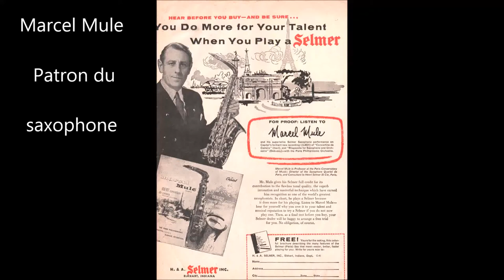Bach fugue a 6 par l'Ensemble de saxophones Francais , Melzer londeix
Jacques Melzer, né le 18 juillet 1934 à Lens (Pas-de-Calais), décédé le 8 mai 2006 à Fréjus (Var) Il crée avec ses amis anciens élèves de Marcel Mule un quatuor baptisé
Ensemble de Saxophones Français (J. Melzer, soprano; Roland Audefroy baryton, Jean-Marie Londeix alto, Guy Lacour ténor)
professeur de saxophone au CRR de Rennes
professeur au CNR de Nice
créer une école de musique à Fréjus
enregistre un vinyle label Selmer , intitulé : "Joue BACH"

Ecouter aussi la Badinerie jouée par cet ensemble, l'une des meilleurs version enregistrée par un quatuor de saxophone.